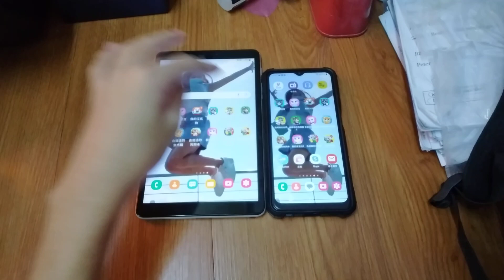Talking Tom 2 Echo 17498